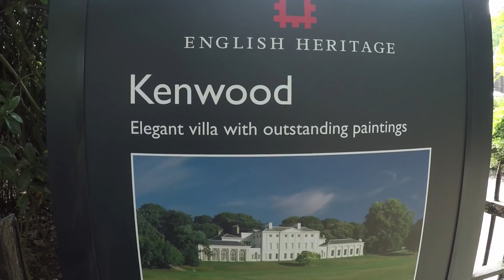Snoopet 283 - Lunch at Kenwood House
Whenever we have a free day and don't feel like going too far, Kenwood House is always a nice option.